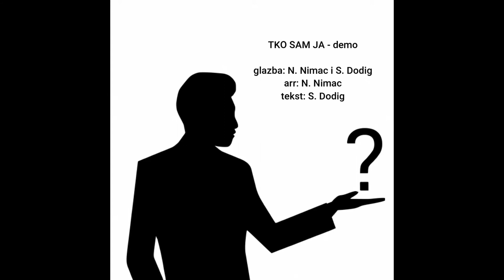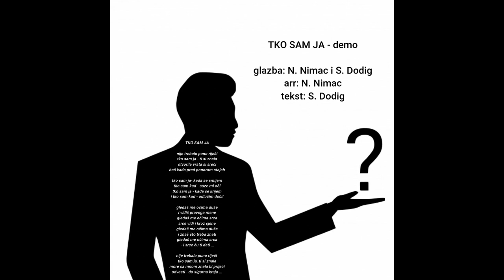TKO SAM JA - demo - glazba: N. Nimac i S. Dodig; arr.: N. Nimac; tekst: S. Dodig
TKO SAM JA - tekst: Senka Dodig

nije trebalo puno riječi
tko sam ja, ti si znala
otvorila vrata si sreći
baš kada pred ponorom stajah

tko sam ja - kada se smijem
tko sam kad - suze mi oči
tko sam ja . kada se krijem
i tko sam kad - odlučim doći

gledaš me očima duše

i vidiš pravoga mene
gledaš me očima srca
srce vidi i kroz sjene
znaš što treba znati
- i srce ću ti dati ...

nije trebalo puno rijječi
more sa mnom znala bi prijeći
odvesti - do sigurna kraja ...